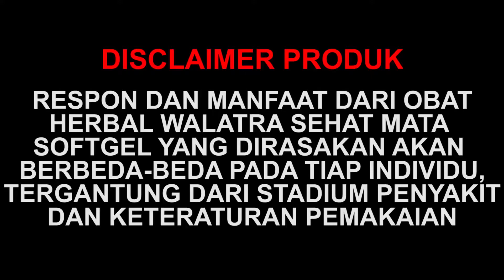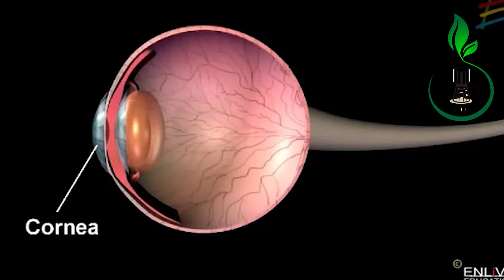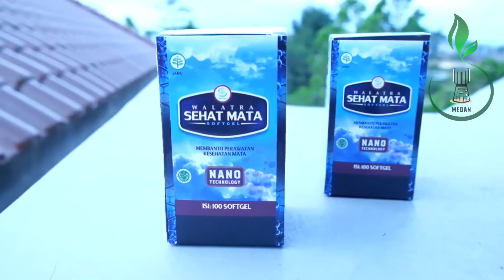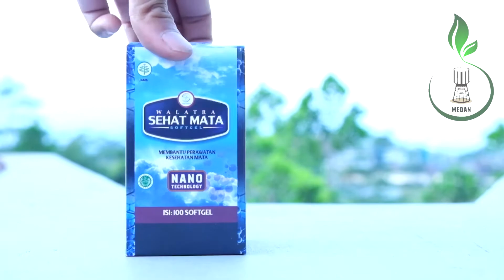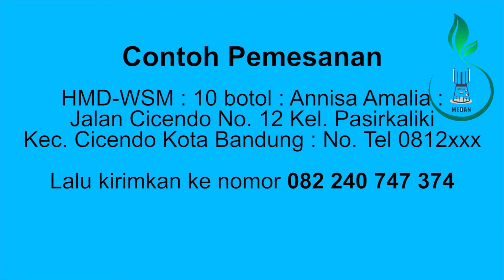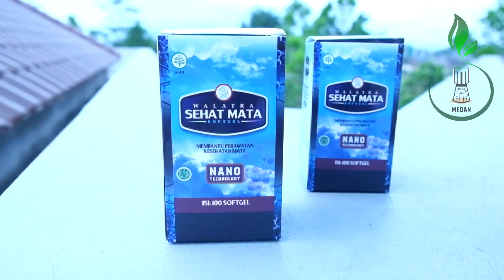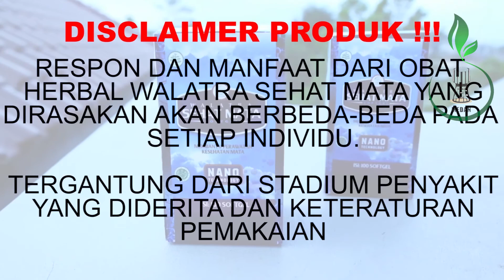KESAKSIAN NYATA !! Sembuh Dari Syaraf Mata Ruksak Akibat Katarak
Sehat Mata Limatta Rp. 435.000

Pada episode kali ini, Herbal Melayu Deli akan menampilkan kesaksian nyata dari seorang anak yang menderita penyakit syaraf mata ruksak akibat katarak, yang berangsur membaik dan sembuh setelah rutin mengonsumsi obat herbal Walatra Sehat Mata Softgel.

Walatra Sehat Mata adalah produk kesehatan herbal berkualitas yang mana secara khusus di formulasikan bagi anda yang kini ingin menjaga sekaligus meningkatkan kesehatan penglihatan mata anda, yang di akibatkan oleh berbagai penyakit mata seperti mata minus, mata rabun, katarak dan masih banyak lagi yang lainnya, secara alami, aman tanpa efek samping.

Cara Pemesanan
Ketikan HMD-WSM : Jumlah pesanan : Nama anda : Alamat lengkap : Kontak yang bisa dihubungi
Lalu kirimkan format pesanan anda bisa melalui SMS/WA/TEL ke nomor  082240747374

Contoh Pemesanan
Pesan HMD-WSM : 10 botol : Annisa Amalia : Jalan Cicendo No. 12 Kel. Pasirkaliki Kec. Cicendo Kota Bandung  : Nomor HP 0812xxx
Lalu kirimkan format pesanan anda ke nomor 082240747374

CATATAN
*Pemesanan yang tanpa menggunakan kode produk tidak akan kami proses. Kode produk Walatra Sehat Mata yaitu (HMD-WSM)

*Kirimkan kesaksian positif anda setelah mengonsumsi Walatra Sehat Mata, dan dapatkan GRATIS hingga 5 botol Walatra Sehat Mata tanpa kami undi

Pesan Sekarang Juga, BARANG SAMPAI BARU TRANSFER PEMBAYARAN!

Obat herbal Walatra Sehat Mata telah terdaftar secara resmi di BPOM RI dan telah mendapatkan sertifikasi Halal dari MUI. Adapun respon pada setiap individu akan berbeda-beda, tergantung dari keteraturan konsumsi dan kondisi tubuh masing-masing